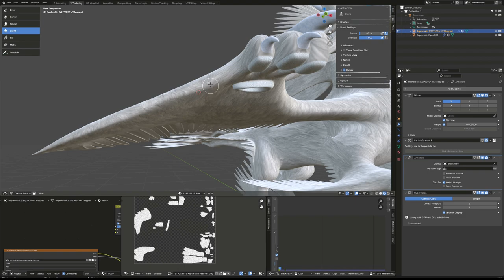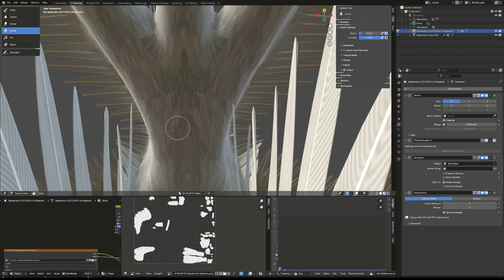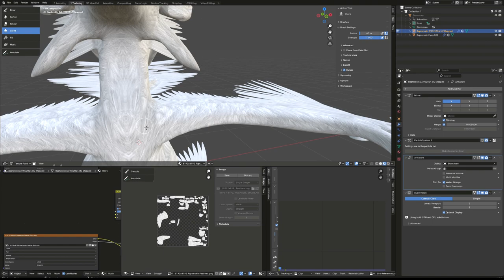Texture Painting Timelapse Of My Original Character Rapterokin Work In Progress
In this video, I work on the texture painting adjustments for my original character, Rapterokin. The video only shows a small part of my texture painting process due to performance issues with recording and texture painting at the same time, however the rest of the texture process was generally the same. I also used a more recent version of Blender for texture painting, however I went back to Blender 2.79 after recording, since it had faster performance for my PC. If you have any questions regarding the process or if you want to learn more about the lore of my characters and fantasy world building, feel free to leave a comment with questions. If you think I deserve your subscription, you can use this